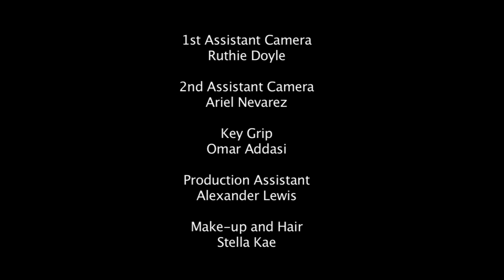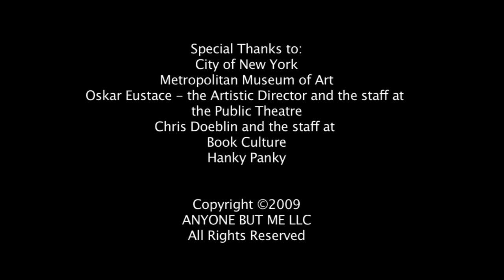Anyone But Me - EP 10: Enormous Changes At The Last Minute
"Enormous Changes At The Last Minute"

SEASON ONE FINALE - A class trip to The New York Times turns up a story of its own.